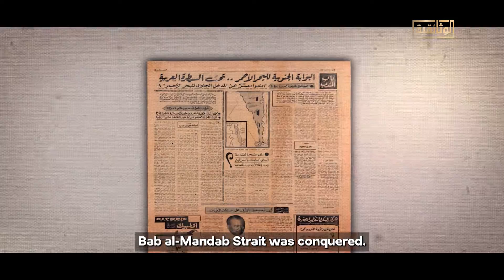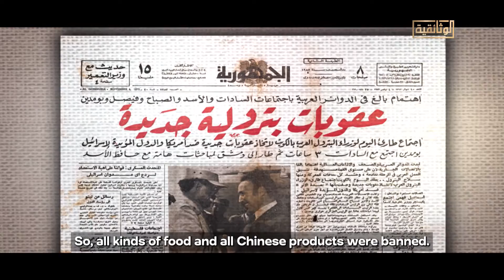كيف كانت الاستعدادات في ليل الخامس وصباح السادس من أكتوبر على مستوى القوات البحرية المصرية؟